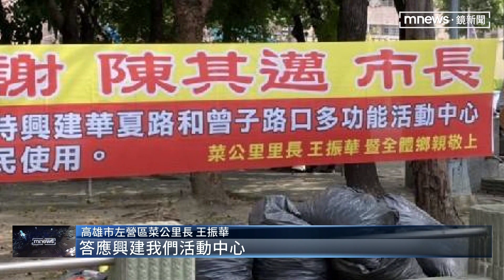國民黨產業大老挺陳其邁？ 岡山餐會互動熱絡｜鏡新聞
高雄市長陳其邁昨天（29日）晚間前往岡山參加一場餐會，作東的是深綠企業家翁文昭，席間還有國民黨籍產業大老、台灣螺絲公會理事長蔡圖晉。蔡圖晉在台上與陳其邁互動熱絡，被外界認為是 倒戈挺邁；另外，在深藍票倉左營區的菜公里，也有藍營里長綁上了感謝陳其邁市長的布條。